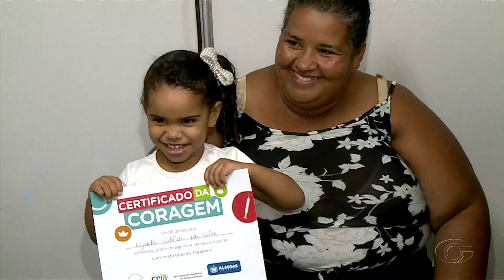HD | ALTV 1ª Edição - Escalada da edição de 25/03/2023 na TV Gazeta Alagoas